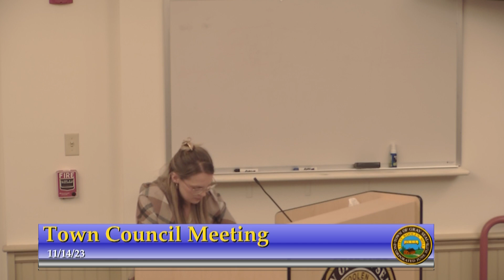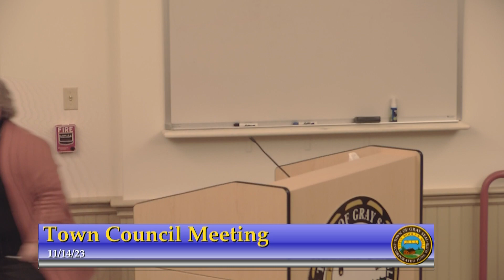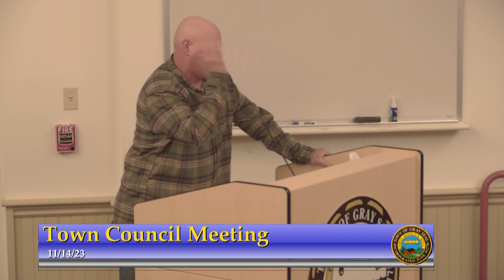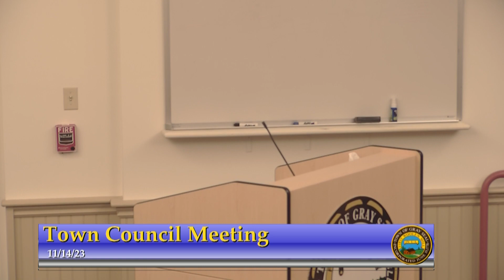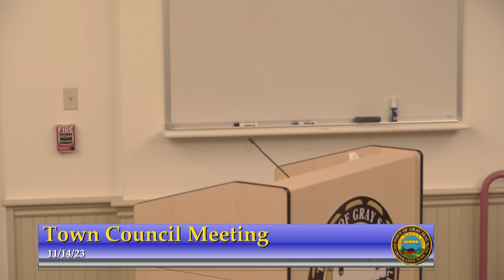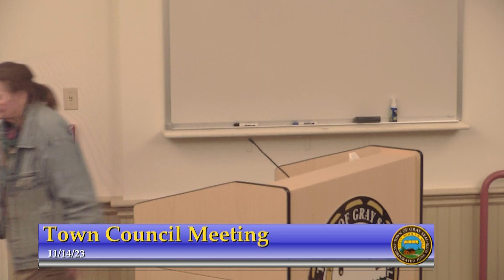Town Council Meeting | November 14, 2023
I) OPENING STATEMENT

  III) PLEDGE OF ALLEGIANCE TO THE FLAG (Activated at 00:00:36)
  IV) CONSENT AGENDA 5 MINS (Activated at 00:02:08)
  IV.1) Minutes from the Town Council Meeting on October 17, 2023
  V) PUBLIC COMMENTS OF NON-AGENDA ITEMS (LIMIT 3 MINS PER PERSON) 10 MINS (Activated at 00:03:19)
  VI) ADJUSTMENTS TO THE AGENDA  5 MINS (Activated at 00:05:36)
  VII) PUBLIC HEARING  7:20PM (Activated at 00:06:15)
  VII.1) Public Hearing - To Review and Act Upon Approving a Practical Difficulty Variance for Erin Watson who has requested permission to create a second driveway entrance located at the end of Collyer Brook Road to access her property at 99 Depot Road, Gray Maine Tax Map 037, lot 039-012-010, located in a Rural Residential and Agricultural Zone. 20 MINS
  VIII) ACTION ITEMS  7:40PM (Activated at 01:33:27)
  VIII.1) To Review and Act Upon Ending the Moratorium on Self-Storage Developments currently scheduled to expire on December 27, 2023.  5 MINS (Activated at 01:33:32)
  VIII.2) To Review and Act Upon Approving a Bid Award for the lease of a crossover electric vehicle for the Code Enforcement Department. 5 MINS (Activated at 01:36:12)
  VIII.3) To Review and Act Upon Approving the Bid Award for the lease of a four-wheel drive truck for the Facilities Department. 5 MINS (Activated at 01:48:15)
  VIII.5) To Review and Act Upon Approving the Appointment of Schelene Shevchenko as a regular member of the Resiliency Committee with a term expiring on August 31, 2026.  5 MINS (Activated at 01:53:14)
  VIII.6) To Review and Act Upon Approving the Appointment of Zhenya Shevchenko as a regular member of the Planning Board with a term expiring on August 31, 2026.  5 MINS (Activated at 01:55:47)
  VIII.7) To Review and Act Upon Approving the Appointment of Chelsea Roy as a regular member of the Resiliency Committee with a term expiring on August 31, 2026.  5 MINS (Activated at 01:56:37)
  IX) REPORT FROM THE COUNCIL CHAIR  5 MINS - 8:15PM (Activated at 01:57:30)
  X) REPORT FROM THE TOWN MANAGER  5 MINS (Activated at 02:08:50)
  X) REPORT FROM THE TOWN MANAGER  5 MINS (Activated at 02:09:08)
  XI) COMMITTEE REPORTS  10 MINS (Activated at 02:14:18)
  XI) COMMITTEE REPORTS  10 MINS (Activated at 02:14:26)
  XII) COUNCIL CORRESPONDENCE/ACTIVITIES  10 MINS (Activated at 02:26:36)
  XIII) ADJOURNMENT  8:45PM (Activated at 02:54:51)